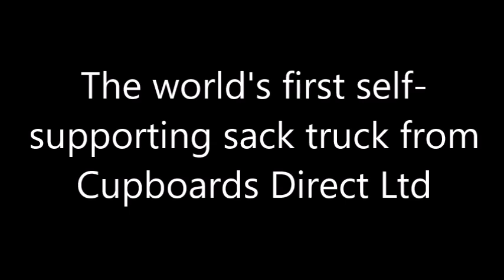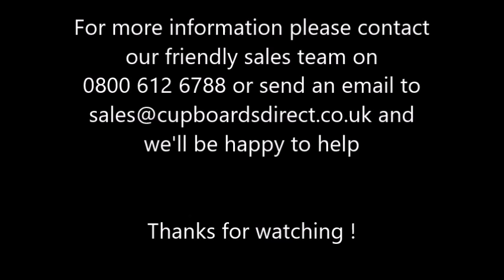painless self-supporting sack truck from Cupboards Direct Ltd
This self-supporting sack truck is a brand new patented design allowing the user to work safely by allowing the truck and it's load to tilt 45° and supporting the entire load weight by itself, reducing the strain and allowing doors to be opened and obstacles to be moved during operation.

Simply load the truck in an upright position and then use the high kick bar on the truck sub-frame to tilt it back.

* Overall size (mm): 1380H x 355W

* Toe plate (mm): 355W x 175D

* Rear wheels are 2x 300mm diameter pneumatic rubber tyred

* 2x 100mm polyurethane tyred swivel castors at the front of the truck

* Weight|: 18kg

For more information please contact our friendly sales team on 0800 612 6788 or send an email to and we'll be happy to help you.

- we don't just sell cupboards !